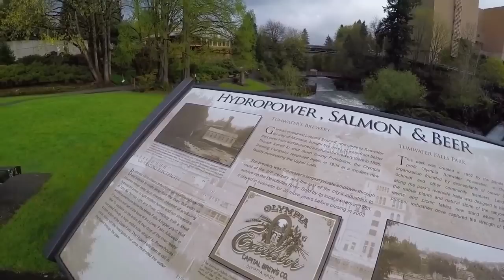Hydropower, Salmon, & Beer